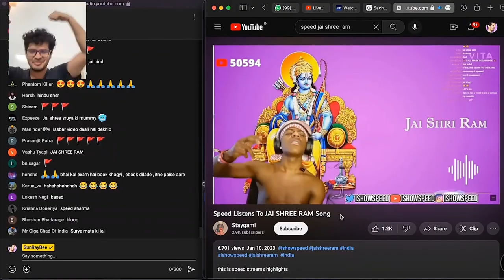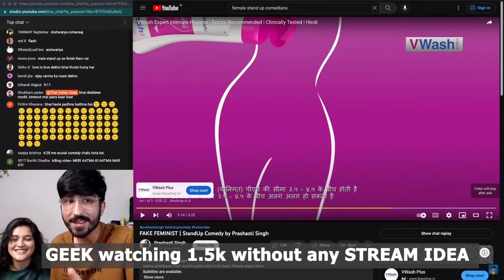I LOVE THIS ECOSYSTEM FR 🥰❤️| BEST STREAMERS arpit bala jaiyaxh dank rishu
ARPIT BALA, DANK RISHU, JAIYAXH, SUNRAYBEE, CREEP DEEP, BHAPPA KHEL GAYA, THAT INDIAN GEEK, RAGHAV ANAND, WAHIFUNNYWALA, ITZARUGIDN, RURUSH, RISHU EXE , CRINGISTAAN AND MORE...

Indian Under rated youtuber